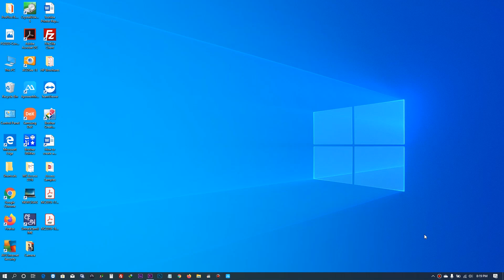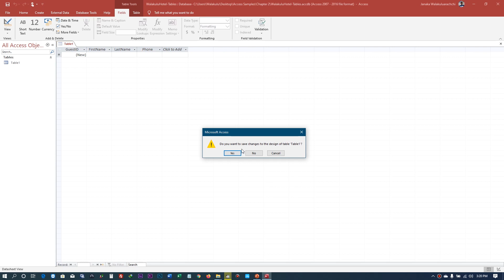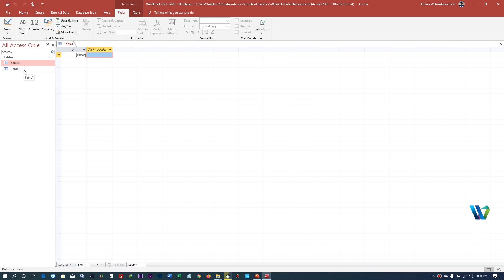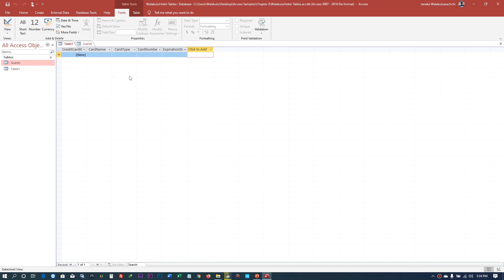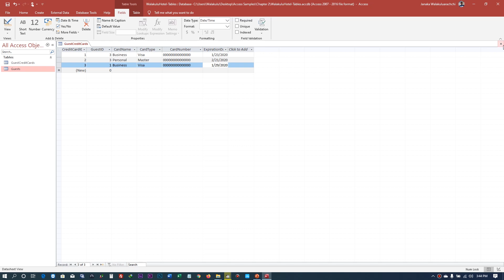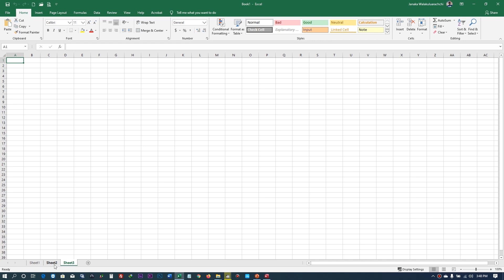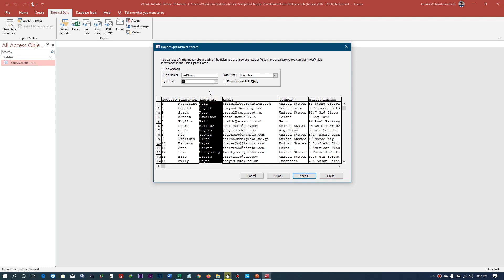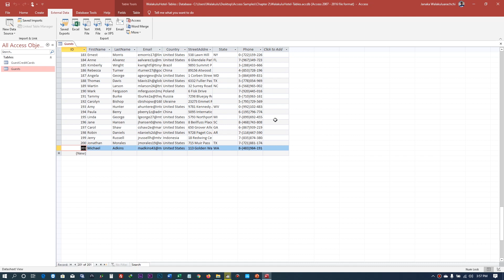Microsoft Access for Beginners - Part 03 - v2019/v2016/v2013 ( in Sinhala) - Creating Tables